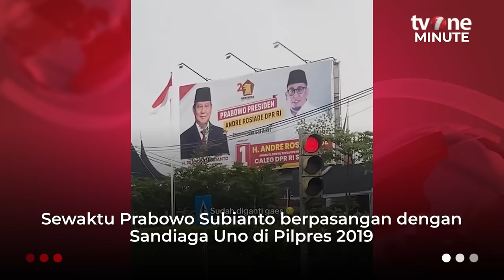Viral Baliho Prabowo-Gibran Diduga Gunakan Badan Sandiaga Uno | tvOne Minute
tvOne Minute, - Viral Baliho Prabowo-Gibran Diduga Gunakan Badan Sandiaga Uno | tvOne Minute

Video tersebut diunggah oleh akun TikTok Affandialxo pada Sabtu (4/11).

Dalam video tersebut, desainer baliho diduga hanya mengganti kepala mantan cawapres Sandiaga Uno menjadi kepala Gibran Rakabuming Raka. (SN01) (MS01)

tm01